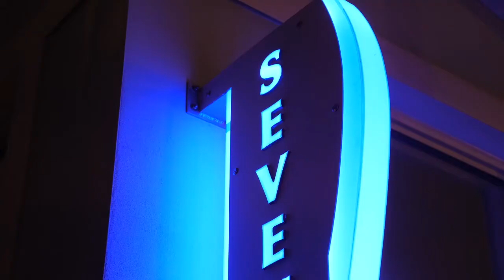Seven Fish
From humble beginnings over 20 years ago, Seven Fish has earned its place as a Key West Classic. Serving the freshest local fish in a casual, contemporary bistro setting, it is the perfect finish to your day.